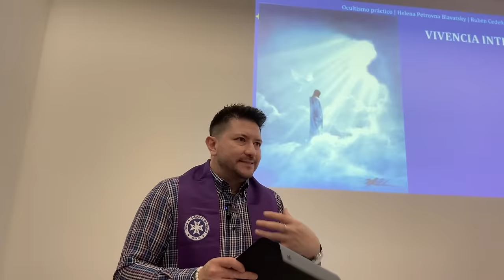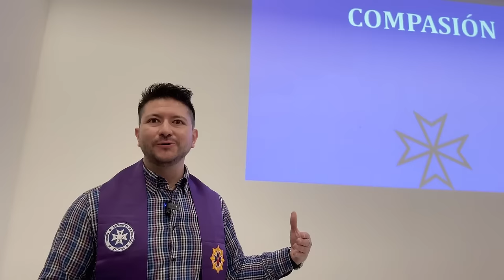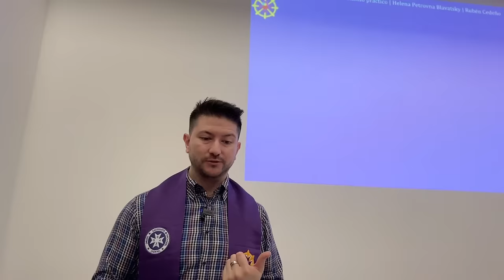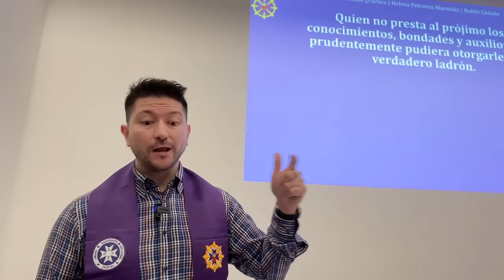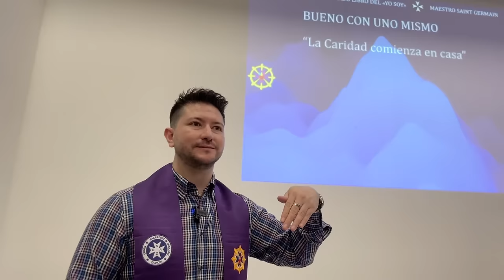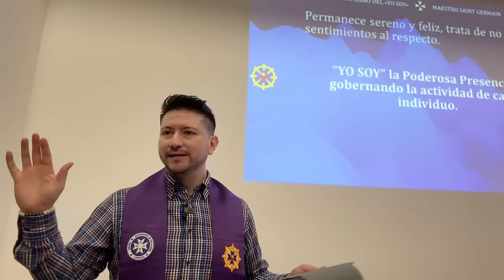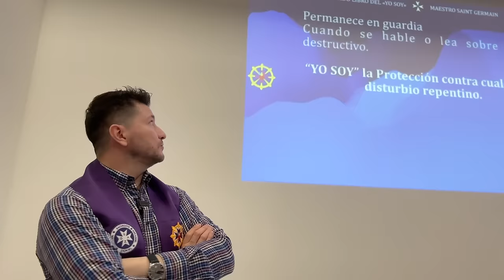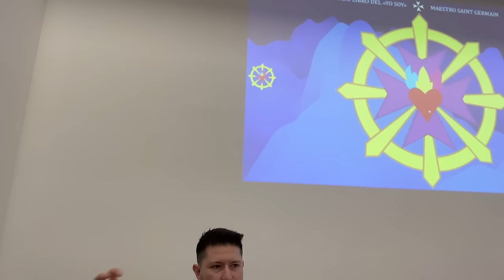DESPERTANDO LA COMPASIÓN una práctica metafísica transformadora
Vamos a trabajar con la enseñanza del ocultismo práctico. ¿Qué es lo oculto? Lo que no se puede ver, lo invisible. 🔮 Antes se le llamaba metafísica o la enseñanza invisible.

Ahora tenemos todas las enseñanzas disponibles y de manera práctica para saber qué hacer con ellas. 🔑
📚 Estudiar el ocultismo práctico y la enseñanza de la "Amada Presencia Yo Soy" para saber qué hacer con ellas en la vida diaria.
🧠 La vivencia interna amplia los estados de conciencia. Vivir concordantemente con el Yo Divino.
👁 La compasión implica observación, entendimiento y neutralidad sin conectarse con la negatividad.
💗 Ser bueno, benévolo y perdonarse a uno mismo. Usar decretosafirmativos del "Yo Soy".
🤲 Practicar el altruismo y la caridad con fe y esperanza. Servir sin esperar nada a cambio.
⚖️ No calumniar ni difamar. Defender a los inocentes y necesitados compasivamente.
⚡ Mantenerse alerta, con disciplina y no dormirse en los laureles. Controlar la Presencia Yo Soy.
🔴🎙TRANSMISIONES DIARIAS  en:
ht.ly/fuTt30rvfRL